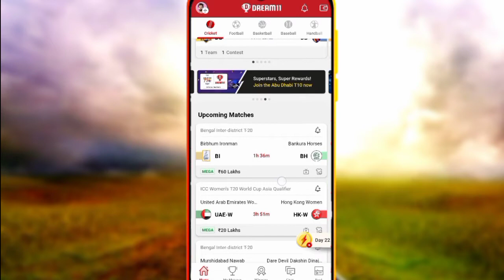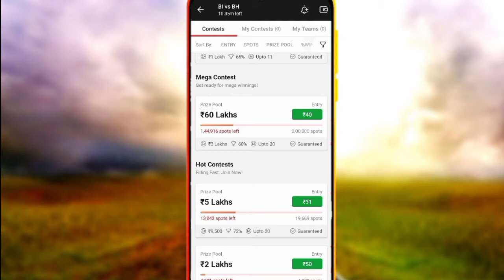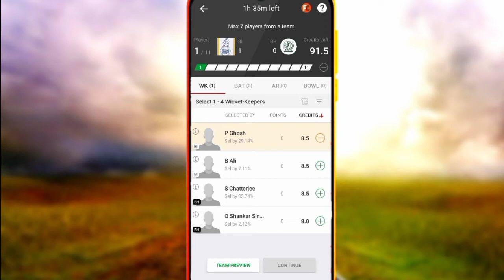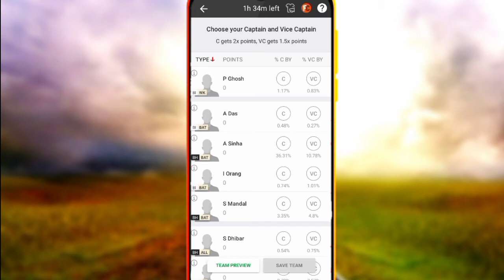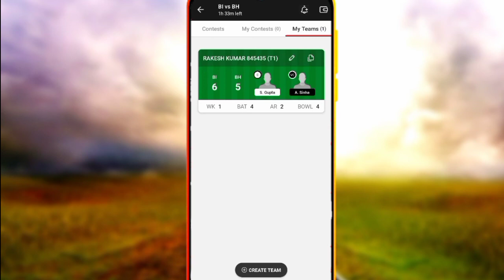dream11 me team Kaise banaen || dream11 me team Kaise banaen 2021 || How to make dream11 team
dream11 me team Kaise banaen || dream11 me team Kaise banaen 2021 || How to make dream11 team || WhatTech
                🙏🙏🙏Namaskar🙏🙏🙏

guess is video me bataya gaya hai ki kaise aap dream11 pe apna team lagayenge

                 इस गेम में वित्तीय जोखिम की संभावना शामिल है और इसकी लत लग सकती है। कृपया जिम्मेदारी से ओर अपने जोखिम पर खेले।